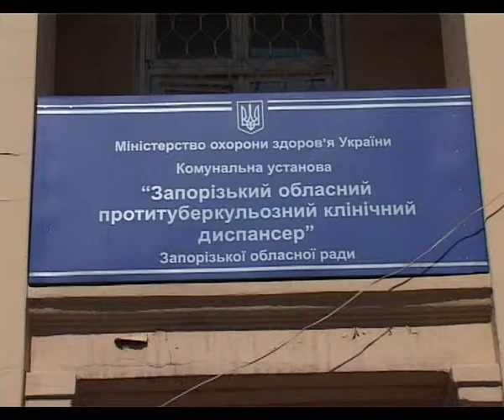21 04 09 СГ